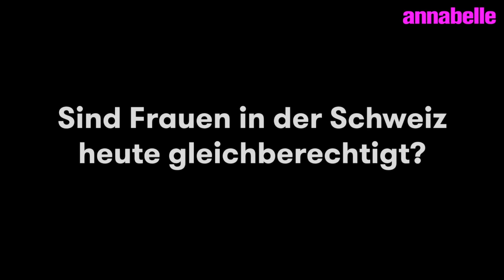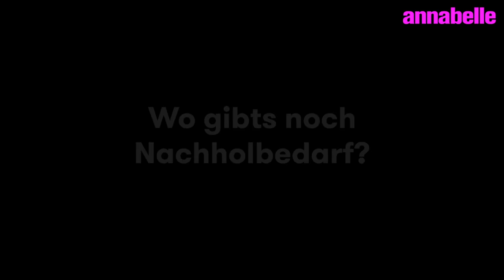«Die göttliche Ordnung»: Sind Frauen heute gleichberechtigt?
Am 9. März 2017 startet der Film «Die göttliche Ordnung» über das Schweizer Frauenstimmrecht in den Deutschschweizer Kinos.

Wir haben uns mit der Regisseurin Petra Volpe und den Darstellerinnen Rachel Braunschweig, Marie Leuenberger und Bettina Stucky getroffen und uns darüber unterhalten, wie es denn heute in der Schweiz mit der Gleichstellung von Mann und Frau steht – und wo es noch Nachholbedarf gibt.